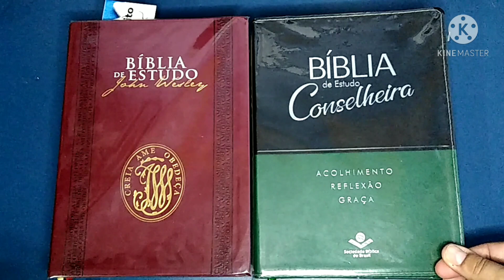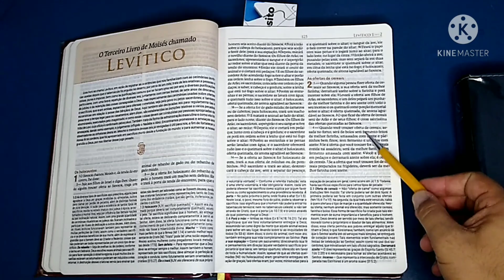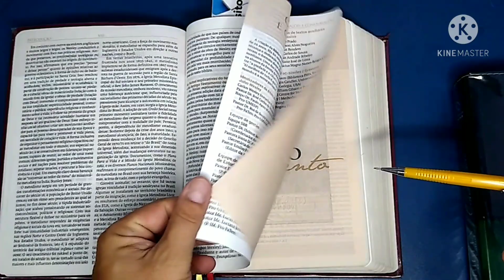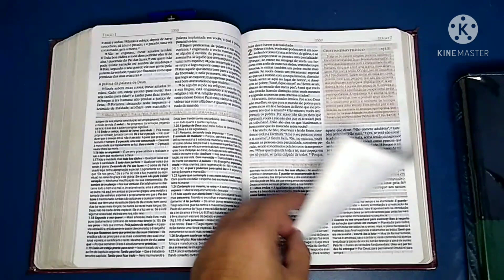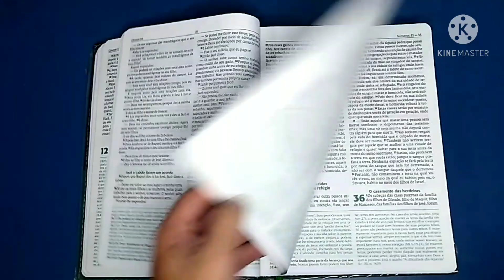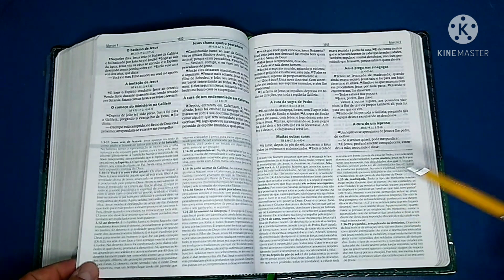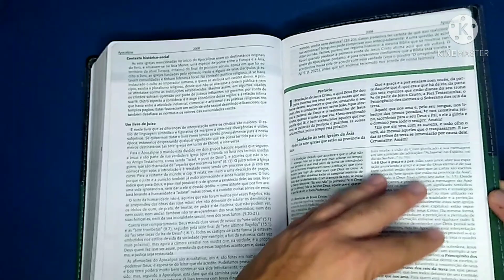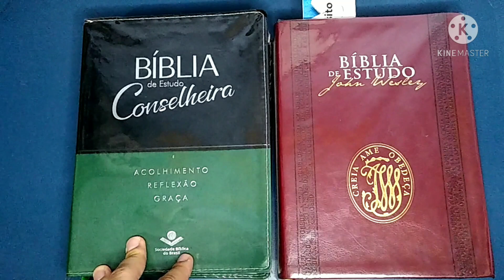Bíblia de Estudo John Wesley x Bíblia de Estudo Conselheira (Vídeo Comparativo)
Neste vídeo faço uma comparação entre duas bíblias com a tradução NAA.
Segue abaixo link caso queira adquirir este Material:

Bíblia de Jonh Wesley preta

Bíblia de Estudo de Jonh Wesley Vermelha:

Bíblia de Estudo Conselheira

Editoras parceiras:
Nazalivros Publicações
Confira as novidades da Nazalivros Publicações através da sua loja virtual:

BV books
Baixe agora mesmo o folheto contendo o livro de Gênesis e joão da Bíblia textual, o lançamento mais aguardado de 2020, publicado pela BV books
Lá tem filmes, informações sobre os lançamentos e muito mais

Editora Concórdia
 Essa editora publica materiais aqui no Brasil desde 1923. Ela pertence a Igreja Evangélica Luterana do Brasil. Livros sobre Martin Lutero, sobre o luteranismo, devocionais, materiais para evangelização, conteúdo infantil com um preço acessível você encontra no site

Agencia: 0815
Operação 013